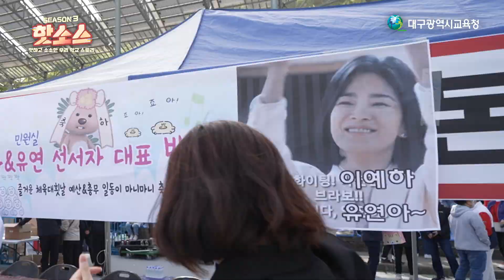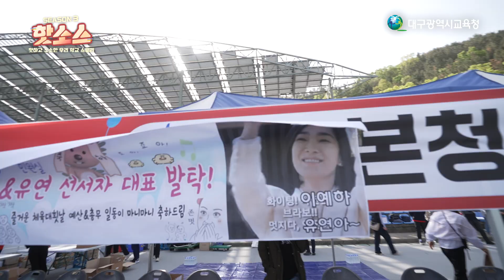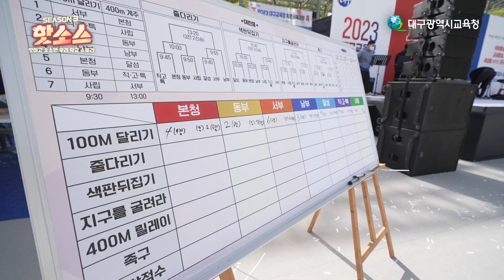핫소스 시즌3 Ep.2​​ 대구교육청 직원체육대회편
[핫하고 소소한 우리학교 스토리]